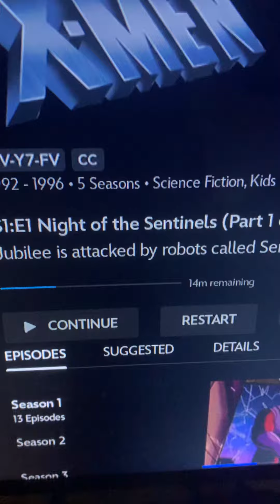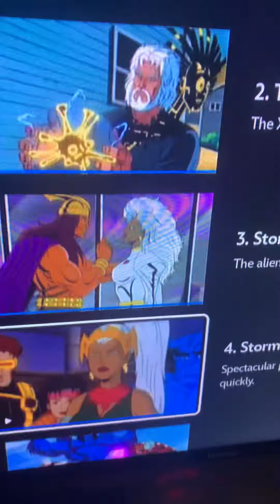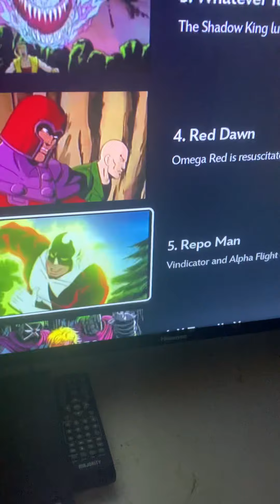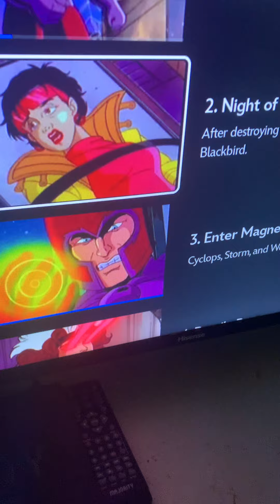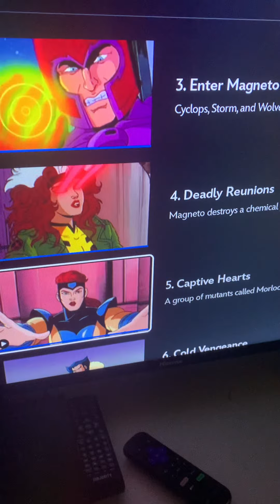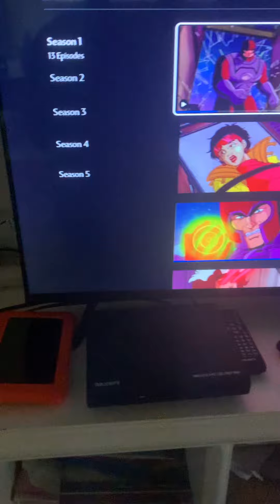I rewatched the 1st four episodes & the last season of the original ‘97 X-Men animation & it’s fire